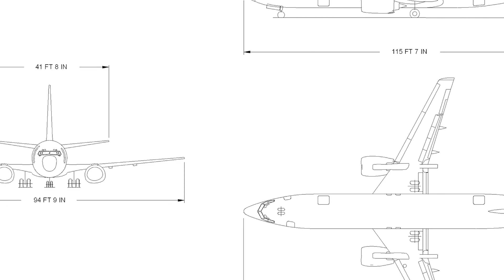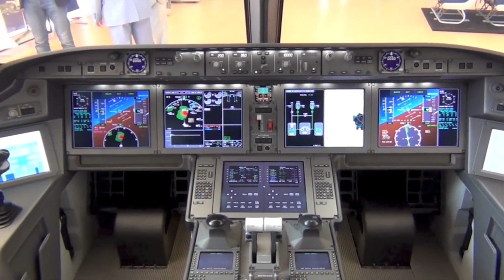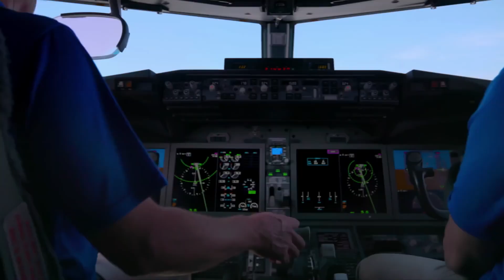Boeing 737 MAX - the legacy of the king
Boeing 737MAX is a large-scale modernization and the fourth generation of the eternal 737 family. It was released in spring of 2017 and, soon, will replace its predecessor - the NG model line.

As with the A320neo program, the main MAX innovation is the new engine, but apart from that, the guys from Everett did a lot of work on the old man.

I've found an interesting book with the Boeing 737 history. You can read it there: